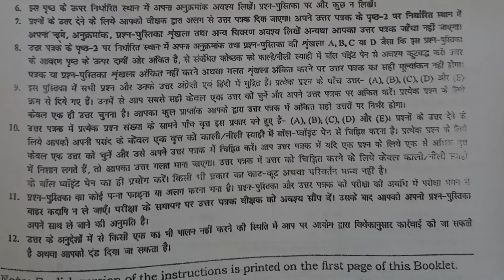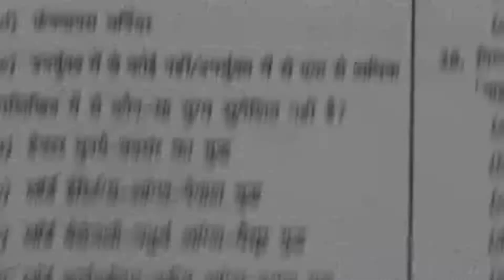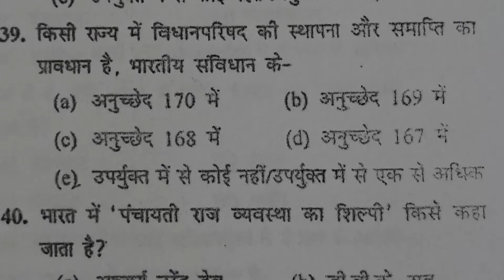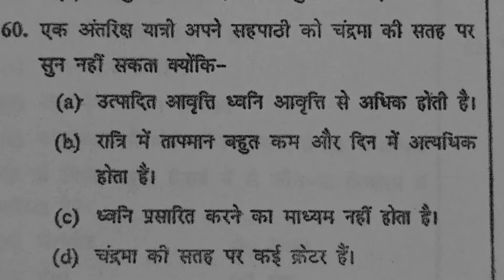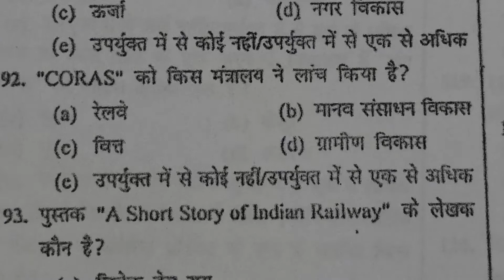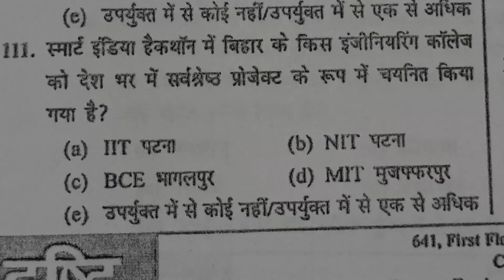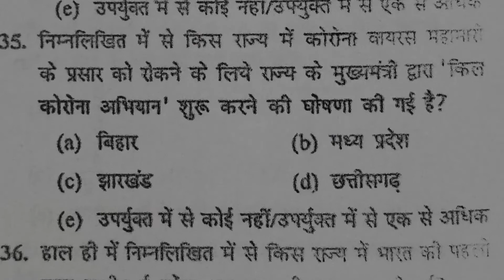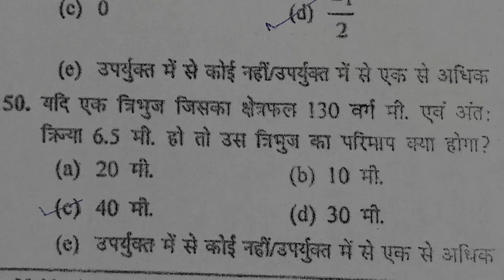BPSC 67||CDPO||Drishti Set-2||150Questions Set